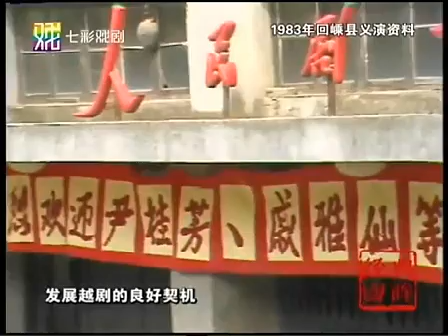经典回眸 1983年尹桂芳老师故乡行演出实况2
魏兰芳，陈金莲，丁兆丰，邢月芳，筱麟童